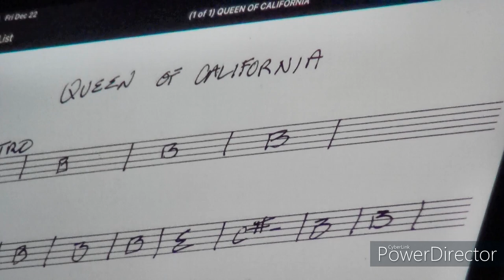Queen of California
The LP's
 12/22/23
 Essex, CT